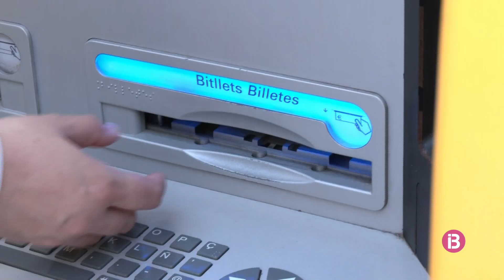L'economia de les Illes ha crescut un 3,2% al primer trimestre